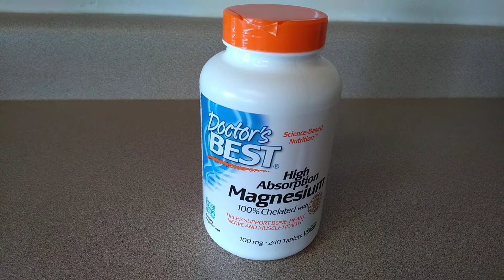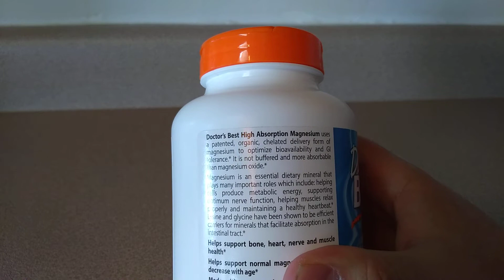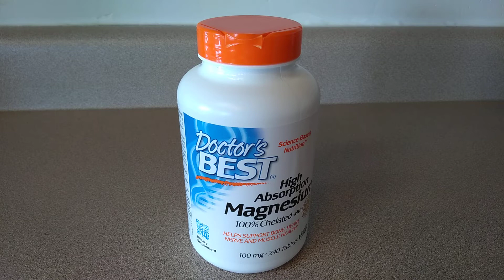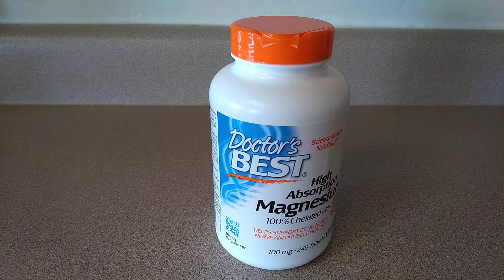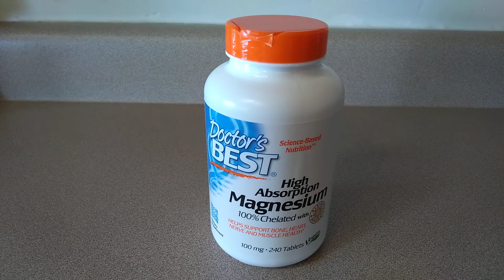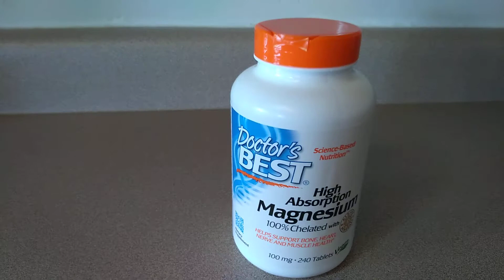Magnesium Glycinate health benefits!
**I am not saying this will cure migraines or anything else, but it definitely IS an essential mineral that has lots of health benefits, over 300 functions in the human body!**

Here are some of the other health benefits:
High blood pressure or heart disease: Magnesium supplements may help to decrease blood pressure a small amount.

Type 2 diabetes: People with higher amounts of magnesium in their diets may actually lower their risk of developing type 2 diabetes. Magnesium helps to break down sugars and may reduce the risk of insulin resistance.

Osteoporosis: Magnesium plays a role in the development of healthy bones, and people with higher levels of magnesium may have a higher bone mineral density. This is important in helping to reduce the risk of bone fractures and osteoporosis.

Migraine headaches: People who experience migraine headaches sometimes have low levels of magnesium in their blood and other tissues. Supplements may help to reduce the frequency of migraines.

Depression: Inadequate levels of magnesium seem to reduce serotonin levels, and antidepressants have been shown to raise levels of brain magnesium.